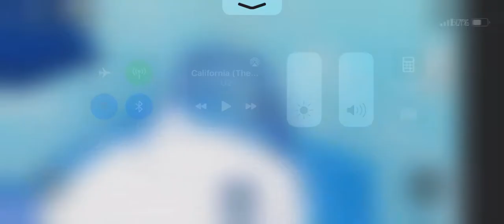Stage 321 seas difficulty chart obby